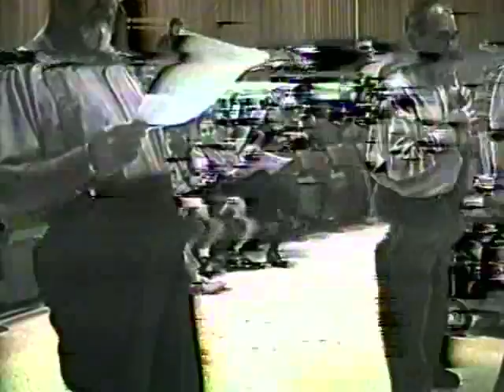April 23 - "Rationality and Genocide" - Richard Paul, Ph.D.